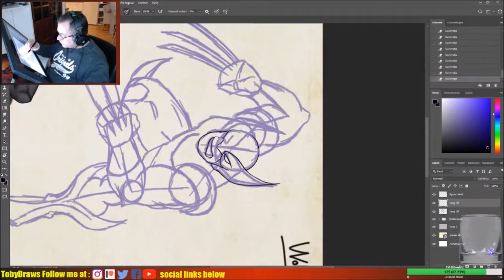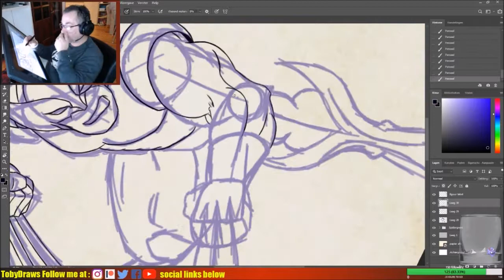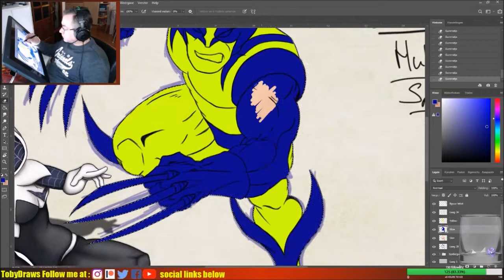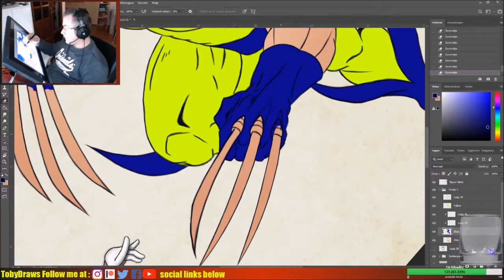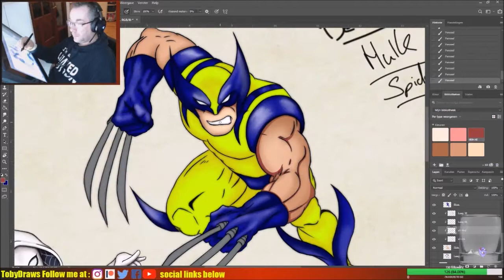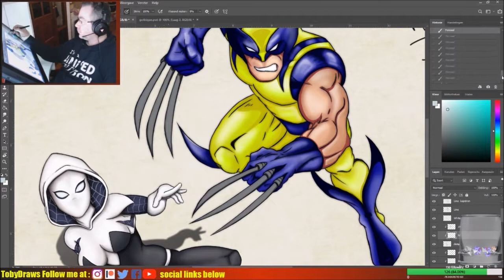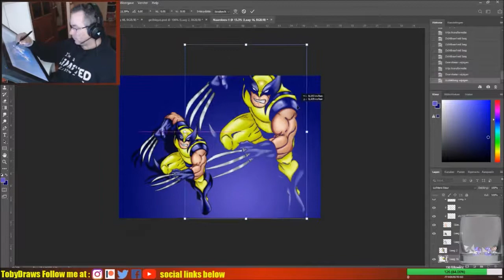Wolverine fan art speedpaint